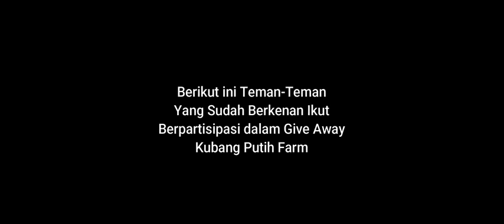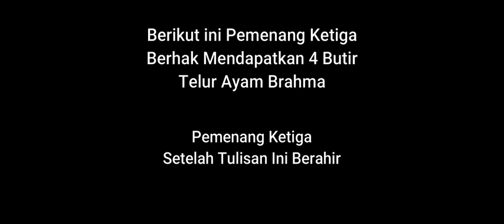Pemenang Give Away 1 Channel Kubang Putih Farm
ini adalah para peserta Give Away 1 sejumlah 37 orang dan dalam video ini diumumkan pemenang Give Away 1 channel Kubang Putih Farm. selamat bagi para pemenang semoga telur tetas ayam brahma yang didapat bisa menetas. Aamiin